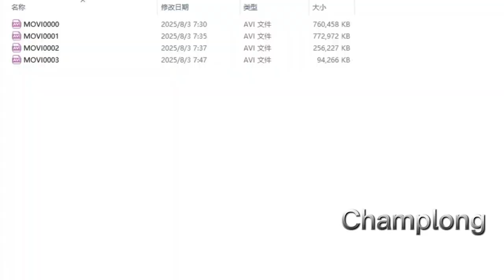How to set up photo frame camera